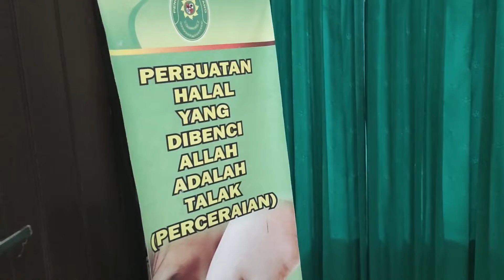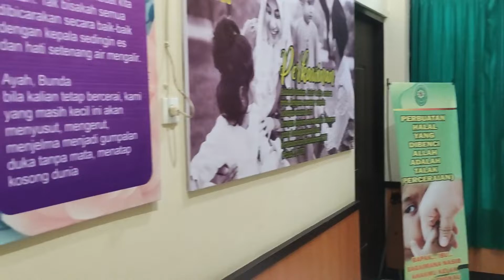Ruang Mediasi Pengadilan Agama Kupang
Melengkapi Laporan Implementasi Audio Layanan dan Ruang Mediasi